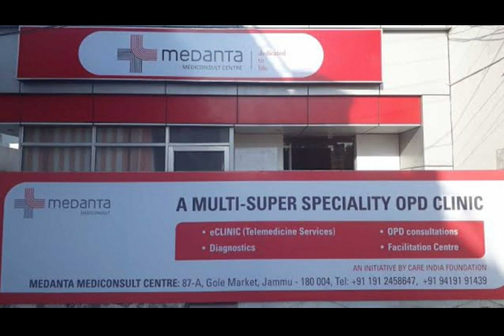Dogri Bulletin 05 March 2022